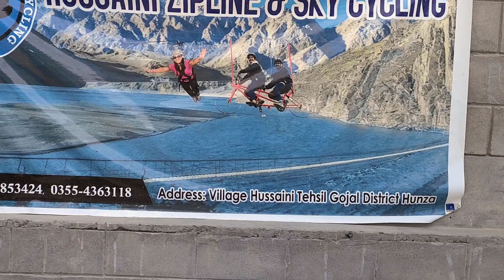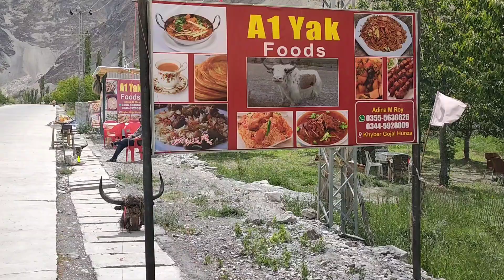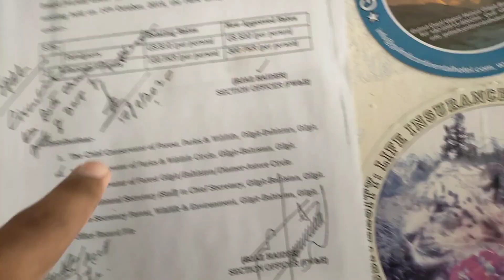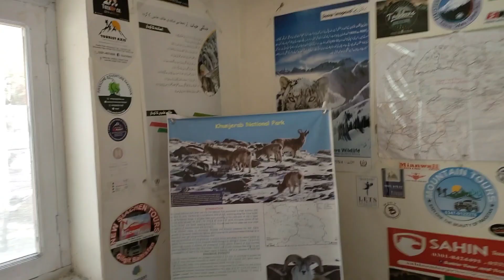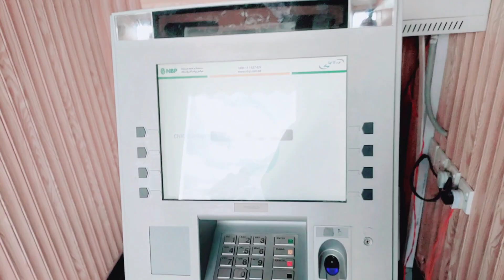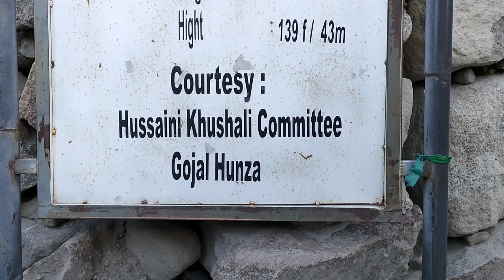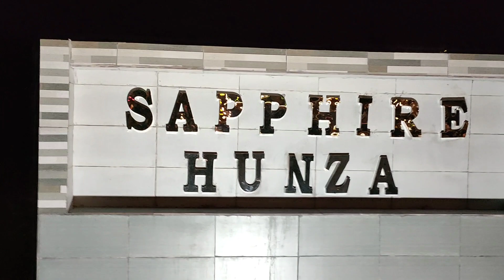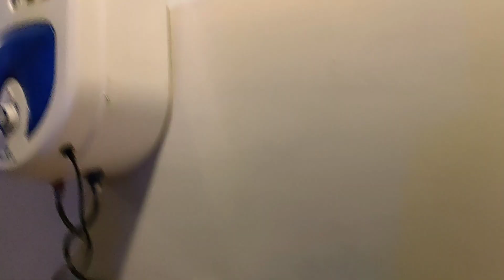Day 3 (Part 2) Family Tour |Hunza, China Boarder, Khunjerab Pass|KKH World 8th Wondered (Ajooba)